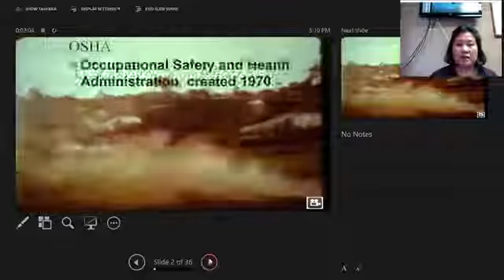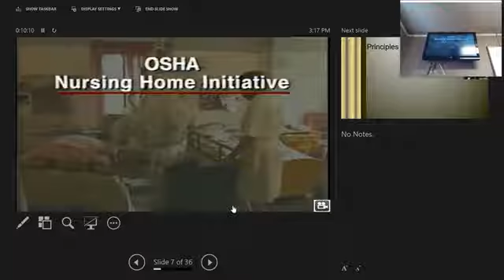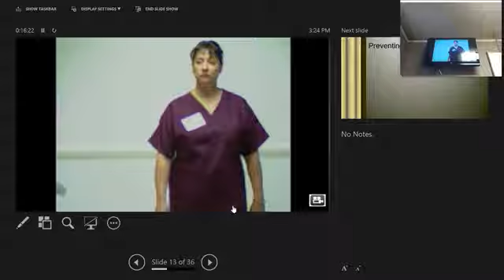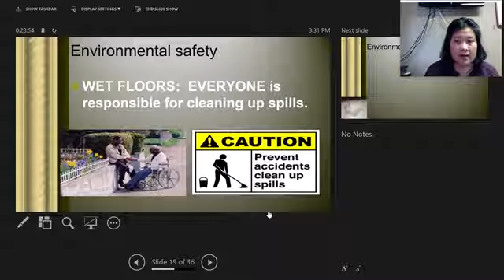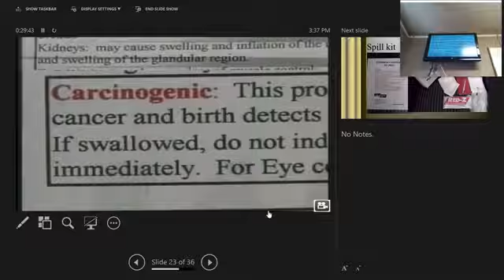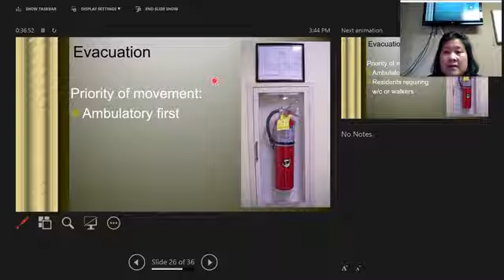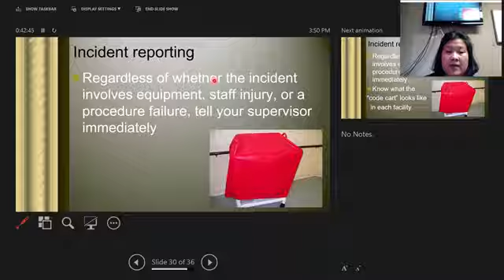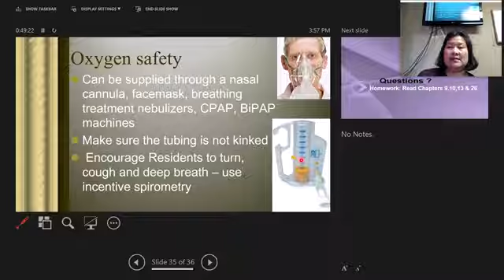Chapter 7 Injury Prevention & Safety